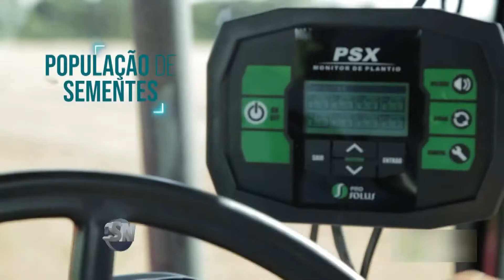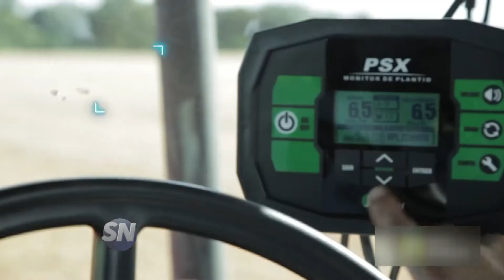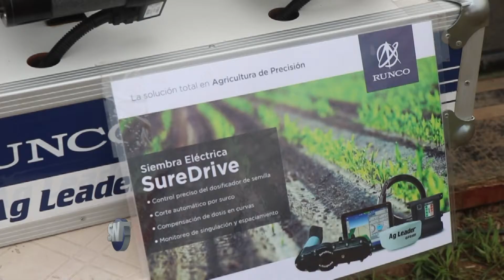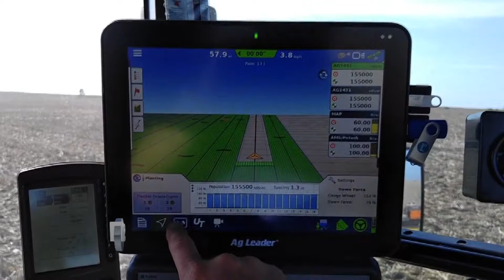SN RUNCO EN AGROACTIVA